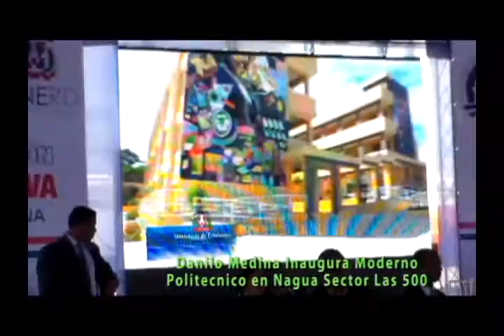PRENSALIBRENAGUA PRESIDENTE DANILO INAUGURA POLITECNICO EN LAS 500 DE NAGUA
PRESIDENTE DANILO MEDINA INAUGURA POLITECNICO EN LAS 500 DE NAGUA